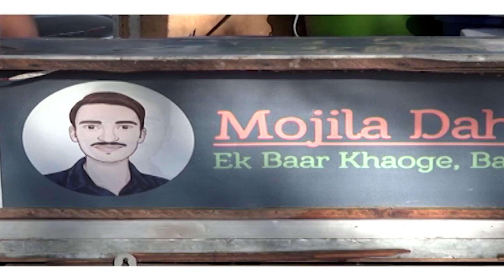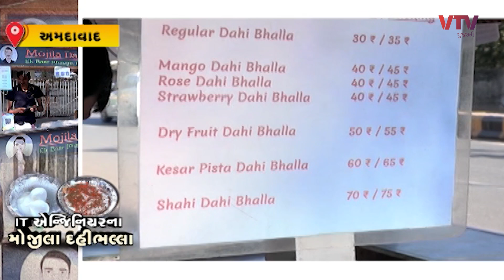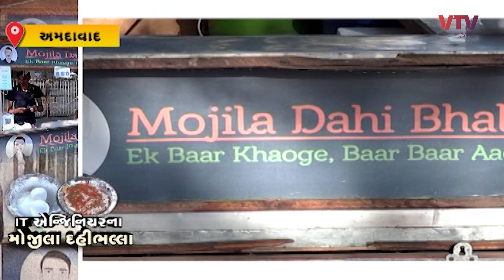Ahmedabad માં આ IT એન્જિનિયર વેચે છે દિલ્હીની પ્રખ્યાત વાનગી, જોઈને મોઢામાં પાણી આવી જશે | Jova Jevu